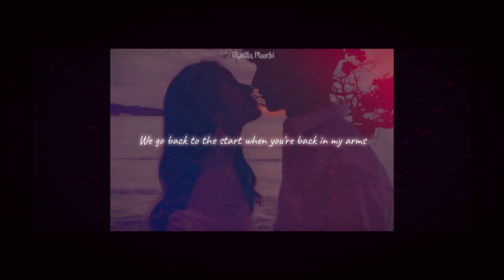【 김한빈 | Kim Hanbin | B.I 】 Back In My Arms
Missing someone recently.. :')